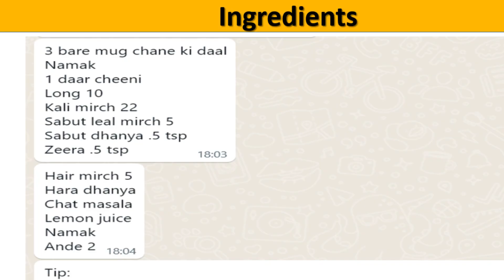Aloo Tikki - Kids Lunch Box Favourite | Aloo Kabab | Potato Kabab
Elevate your kids' lunch boxes with our Aloo Kabab, a timeless favorite!
 These Aloo Kababs, also known as Aloo Tikki, are a beloved snack that will make lunchtime a delightful adventure for your little ones.
Packed with the wholesome goodness of potatoes and a medley of spices, our Aloo Tikki are a kid-friendly treat that's perfect for school lunches.
Make their day with Aloo Kababs, the ultimate Aloo Tikki experience that kids can't resist!

Aloo Kabab - Kids Lunch Box Favourite
Potato Kabab
Aloo Tikki

Aloo Kabab recipe
Aloo Tikki street food
Crispy potato patties
Indian potato snacks
Easy Aloo Kabab
Homemade Aloo Tikki
Vegetarian appetizers
Spicy potato cutlets
Aloo ke kabab
Kids lunchbox recipes
Indian street food
Quick and delicious snacks
Popular Indian snacks
Potato patties with spices
How to make Aloo KababsTasty vegetarian bites
Aloo Tikki chaat
Potato snacks for parties
Aloo Kabab cooking tutorial
Best Aloo Tikki recipe

aloo kabab
aloo tikki
aloo tikki burger
mccain aloo tikki
aloo patties
aloo tikka
aloo ki tikki
aloo cutlet
aalu ki tikki
burger tikki
mccain aloo tikki price
aloo tikki near me
frozen aloo tikki
aalu ki tikiya
potato tikki
aalu tikki
aloo patties near me
mccain tikki
aloo ke kabab
simple tikki
easy tikki
burger tikki frozen
aloo tikka masala
mc aloo tikki burger
aloo tikki price
aloo tikki burger near me
mccain tikki price
frozen tikki
aloo patties price
aloo tikki ingredients
nanak aloo tikki
tikki food
haldiram aloo tikki
aloo tikki in air fryer
paneer aloo tikki
bread tikki
sabudana aloo tikki
matar tikki
aloo tikki air fryer
veg aloo tikki burger
best aloo tikki near me
mccain burger tikki price
stuffed aloo tikki
aloo chicken kabab
air fryer aloo tikki
mccain aloo tikki price 1.5 kg
aloo patties wholesale price
aloo tikki frozen packet
aloo tikki patty
frozen aloo tikki price
indian tikki
frozen tikki price
mccain aloo tikki ingredients
aloo tikki readymade
aloo wali tikki
crispy aloo tikki
frozen aloo tikki for burger
green peas tikki
hyfun aloo tikki
readymade aloo tikki for burger
aloo tikki packet price
macen tikki
rasmalai tikki
mccain aloo tikki 400g price
veg aloo tikki burger price
deep aloo tikki
cheese tikki
amul tikki price
methi tikki
readymade aloo tikki
tikki for burger
aloo tikki masala
cheese aloo tikki
alu ki tikiya
haldiram rasmalai tikki
best tikki near me
mccain aloo tikki burger
amul aloo tikki price
veg aloo tikki
bread aloo tikki
mccain tikki burger
frozen burger tikki
potato patties tikki
badam tikki
punjabi tikki
pudina tikki
aloo tikki burger ingredients
readymade burger tikki
tikki potato patties
aalu tikki near me
sindhi aloo tikki
mccain aloo patty
haldiram tikki
aloo tikki haldiram
aloo tikki at home
burger ki tikki
aloo patties ingredients
maken aloo tikki
maggi tikki
readymade tikki